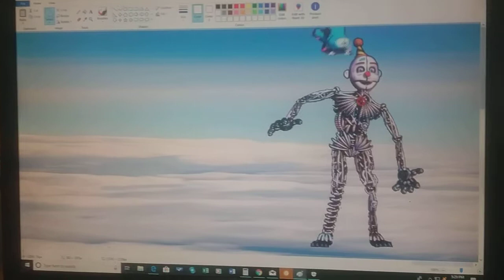Oggy And the Cockroaches (GBA) Boss: Parkbot (Marky)